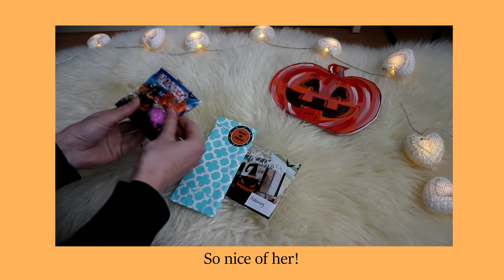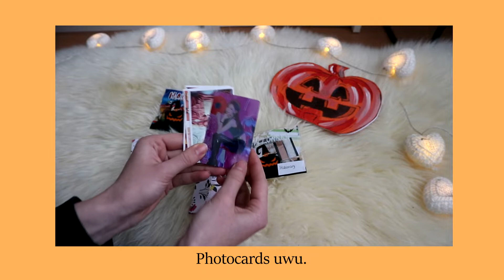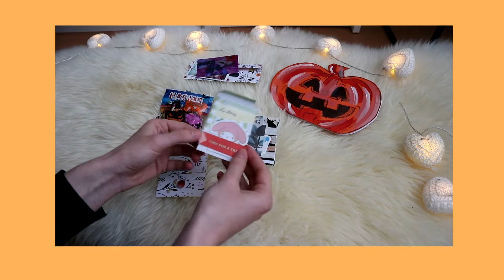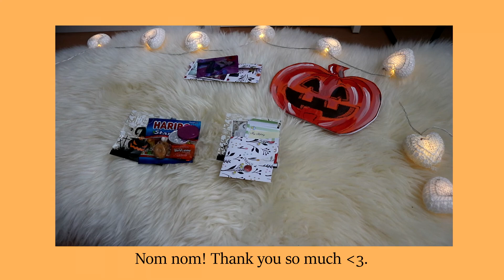halloween (kpop) gift unboxing ♡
happy halloween guys! today i have a little halloween (kpop) gift unboxing for you. i got this this from my penpal chloe! really kind of her!

songs
레드벨벳 (Red Velvet) - 피카부 (Peek-A-Boo) Piano Cover
EXO - Monster Piano Cover